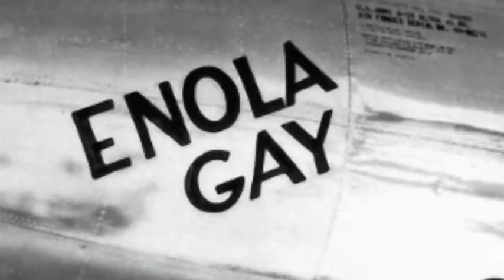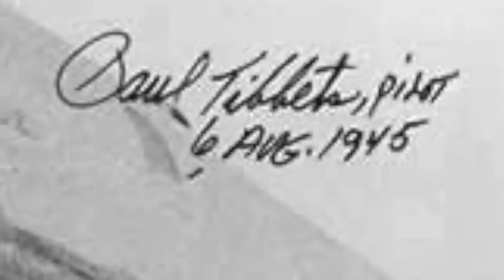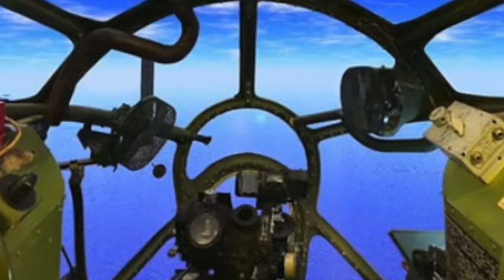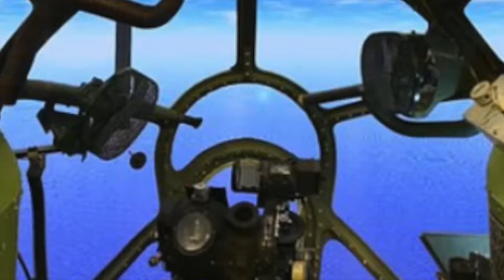D. I. Y. - Enola Gay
All Music By D.I.Y.
Visuals d.i.y'd off the internet.
Best results require using quality external speakers or headphones.